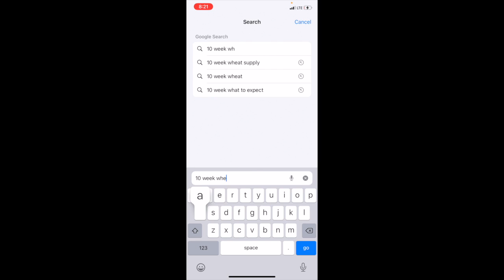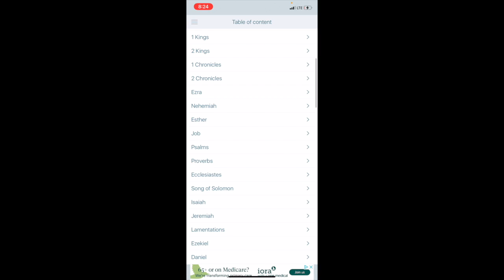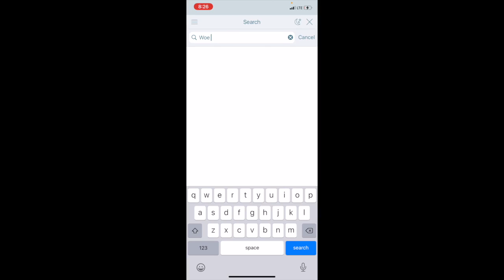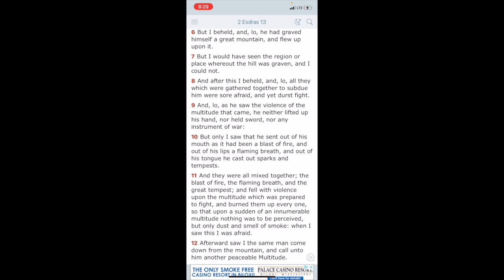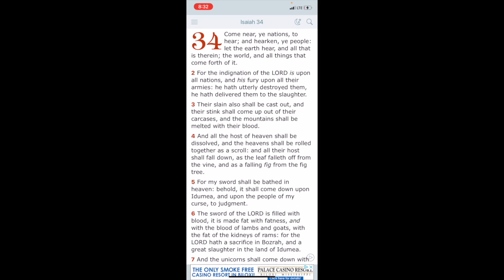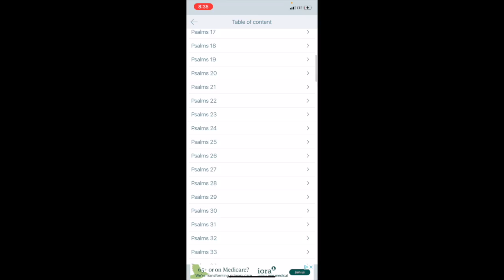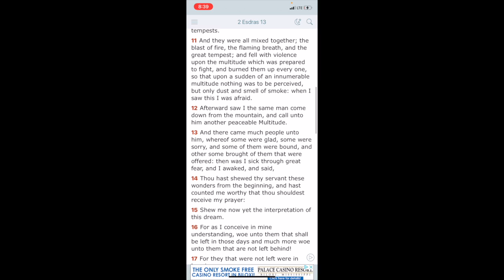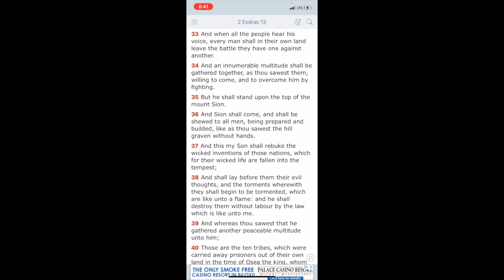CURRENT EVENTS: 05/23/2022 Rumours of War/ Famine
Matthew 24:
6And ye shall hear of wars and rumours of wars: see that ye be not troubled: for all these things must come to pass, but the end is not yet.

7For nation shall rise against nation, and kingdom against kingdom: and there shall be famines, and pestilences, and earthquakes, in divers places.

8All these are the beginning of sorrows.